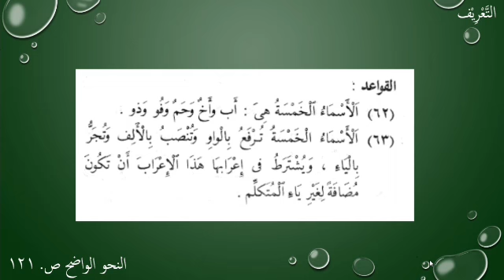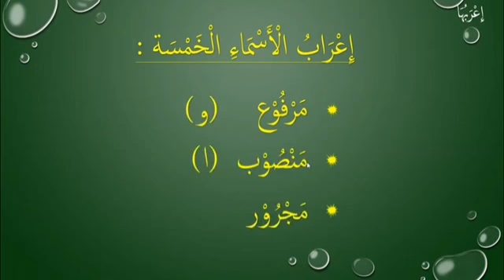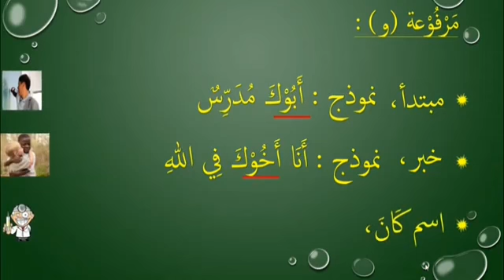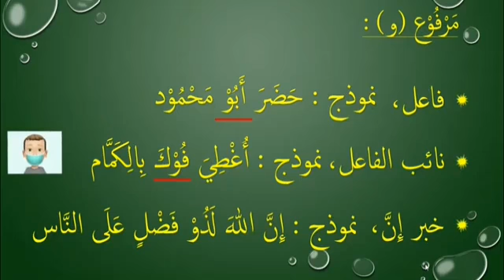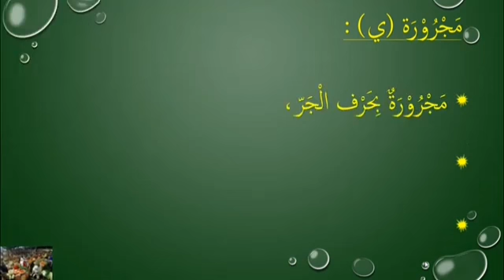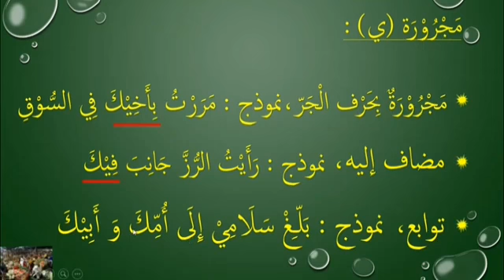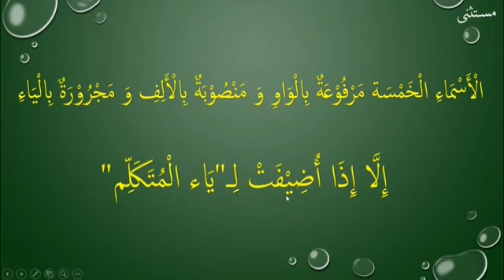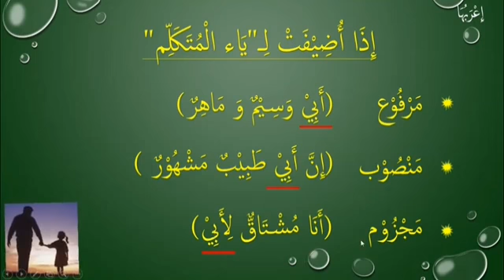Al Asma' al Khamsah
Materi Qawa'id Kelas XII MA